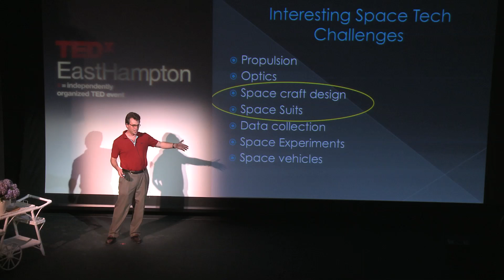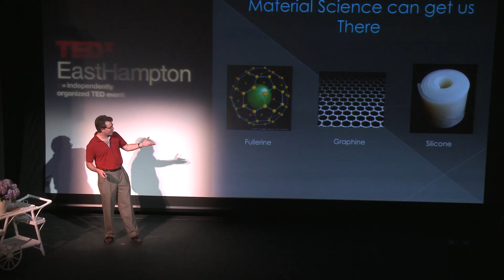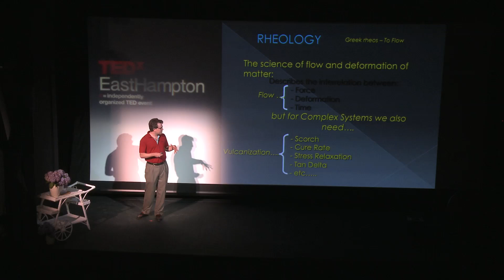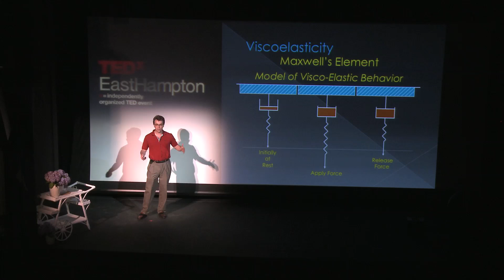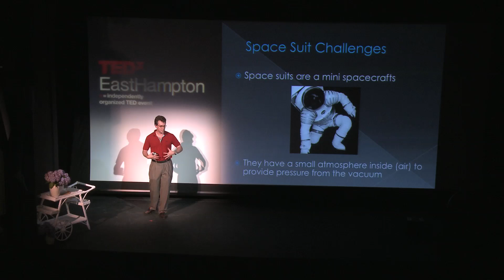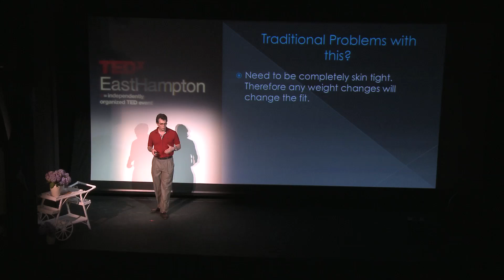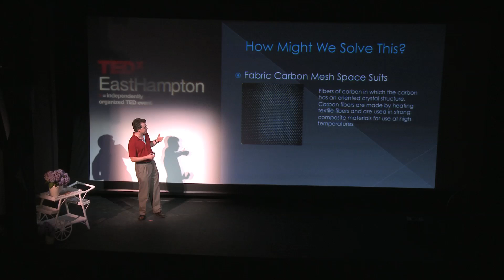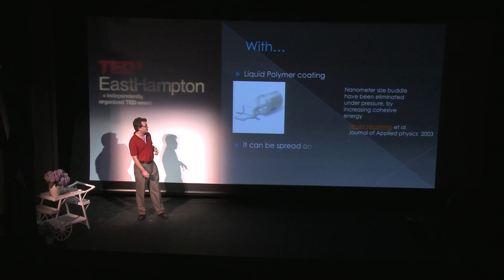TEDxEastHampton - Matthew Putman on the future of Spacesuits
Matthew Putman is a musician, scientist, producer and author currently living in Brooklyn, NY with his wife Marine and two children. He is a Researcher at Columbia University, and the founder and CEO of the company Nanotronics Imaging. His area of scientific focus includes advanced materials, and nanosystems. He teaches courses on new unique ways to use nanoparticles in polymers for the creation of flexible electronics, bio-scaffolds, flexible solar panels and other cutting edge areas of material science. Nanotronics Imaging is a growing business in high resolution Imaging company that is currently providing unique process control and research tools for the semiconductor industry as well as life sciences.

In the spirit of ideas worth spreading, TEDx is a program of local, self-organized events that bring people together and share a TED-like experience. At a TEDx event, TEDTalks video and live speakers combine to spark deep discussion and connection in a small group.  These local, self-organized events are branded TEDx, where x= independently organized TED event.  The TED Conference provides general guidance for the TEDx program, but individual TEDx events are self-organized.* (* Subject to certain rules and regulations)